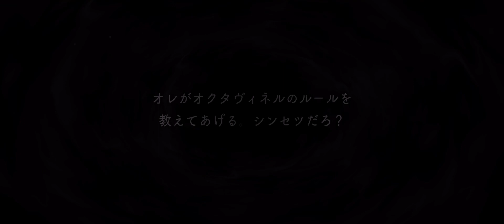『ツイステ』フロイド氏グルーヴィー化！！【ツイステッドワンダーランド】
Subscribetomychannel‼︎

嬉しいです(❁´◡`❁)

×NG×

---SNS---

（Amazon）